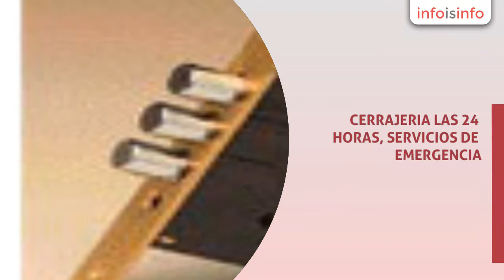Cerrajeros en Benito Juárez - CERRAJERIA COYOACAN TECNICOS EN CAJAS FUERTES - InfoIsInfo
CERRAJERIA COYOACAN TECNICOS EN CAJAS FUERTES, Cerrajeros en Benito Juárez. Más Información

CERRAJERIA LAS 24 HORAS,

SERVICIOS DE EMERGENCIA.

TÉCNICOS EN CAJAS FUERTES

APERTURA, COMPOSTURA Y VENTA TODO TIPO DE CERRADURAS NACIONALES Y DE IMPORTACIÓN.

FABRICACIÓN DE CAJAS FUERTES.

APERTURA DE AUTOS.

LLAVES DE TODO TIPO.

LLÁMENOS ESTAMOS A SUS ORDENES.

TENEMOS EL MAS EXTENSO SURTIDO EN CERRADURAS RESIDENCIALES.
CERRADURAS PARA CAJA FUERTE MECÁNICAS ELECTRÓNICAS LLAVE DE DOBLE CONTROL Y DE UNA SOLA LLAVE PARA CAJA FUERTE.
CERRADURAS AUTOMOTRIZ.
CIERRA PUERTAS Y BISAGRAS HIDRÁULICAS.
CERRADURAS ELÉCTRICAS.
CONTRAS ELÉCTRICAS PARA ACCESO A DISTANCIA.
CERRADURAS ELECTRÓNICAS CON RECONOCIMIENTO DE TARJETA Y DIGITALES.
REFACCIONES TODO TIPO DE CERRADURAS.

APERTURA DE CERRADURAS
VENTA DE CERRADURAS
COMPOSTURA DE CERRADURAS
APERTURA DE CAJAS FUERTES.
VENTA Y FABRICACIÓN A LA MEDIDA DE CAJAS FUERTES
CAMBIOS DE COMBINACIÓN.